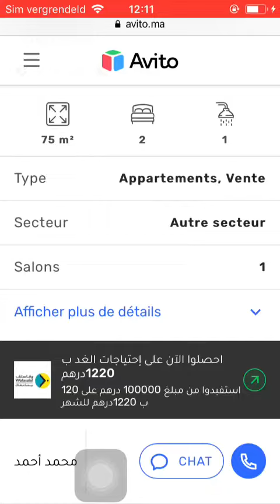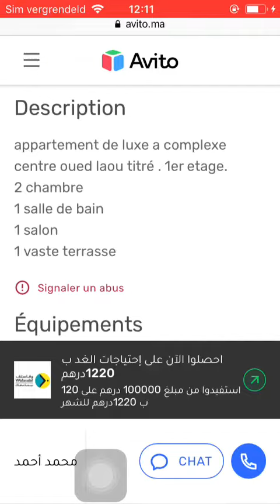House for sale Tetouan #785, Huis te koop Tetouan, Maison à vendre